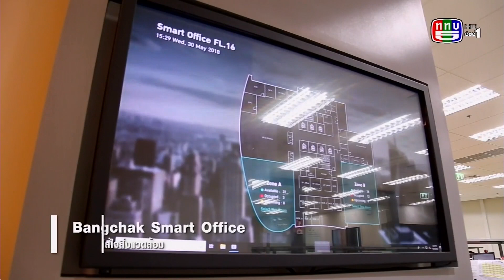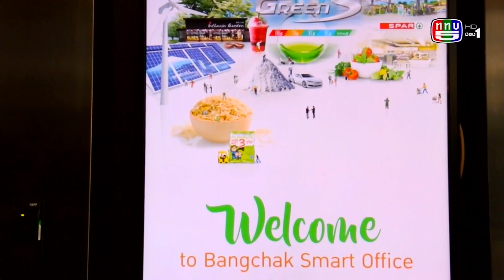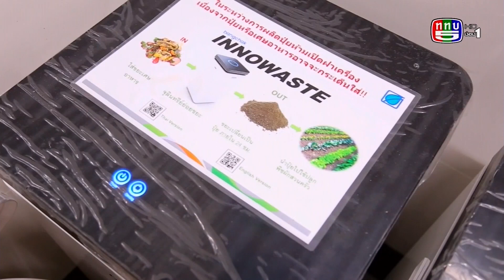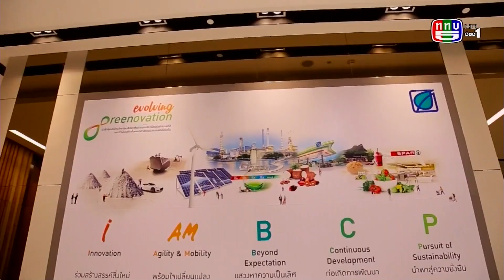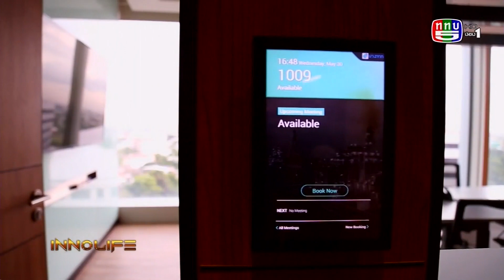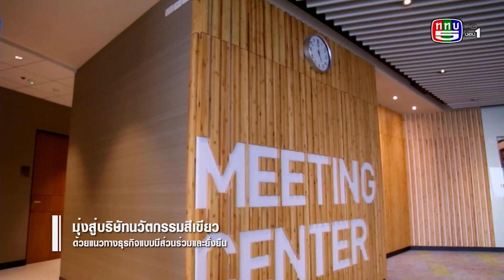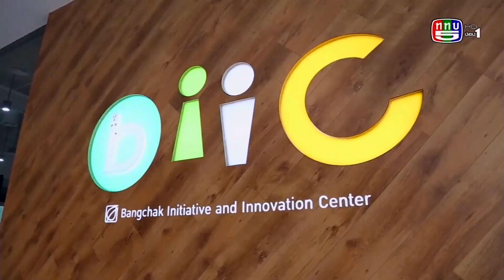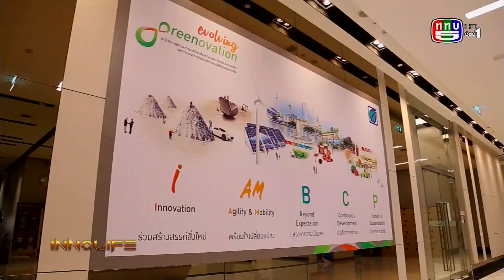Bangchak Smart Office : ออฟฟิศยุคใหม่ ใส่ใจสิ่งแวดล้อม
คลิปออกอากาศรายการ Innolife ตอน Bangchak Smart Office ออฟฟิศยุคใหม่ ใส่ใจสิ่งแวดล้อม

ออกอากาศวันพฤหัสบดีที่ 7 มิถุนายน 2561 เวลา 10.40 น. ทางช่อง 5